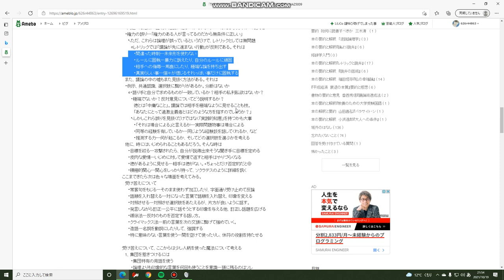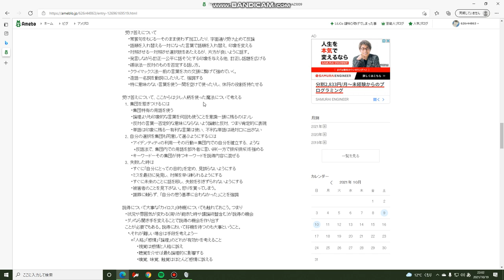修辞学「伝え方」編 ６「誤った論理・いじめられたら・どう受け答えするか」